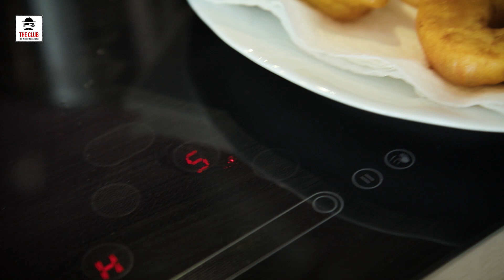Apfelküchlein mit Vanillesauce | theclub.ch | Rezept #124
Was gibt es Besseres als frische, noch warme Apfelküchlein mit einer selbstgemachten Vanillesauce zu geniessen? Probier's aus.

Willst du für deinen Partner, deine Familie oder deine Freunde tolle Rezepte kochen? Wir liefern dir jeden Sonntag um 09.00 Uhr neue Rezepte & Kochideen zu dir nach Hause.

Liebe Grüsse,
Cyrill & Sandro